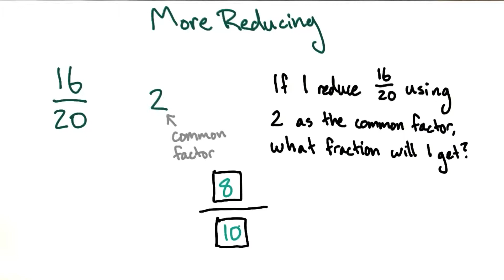More reducing - Intro Algebra Review